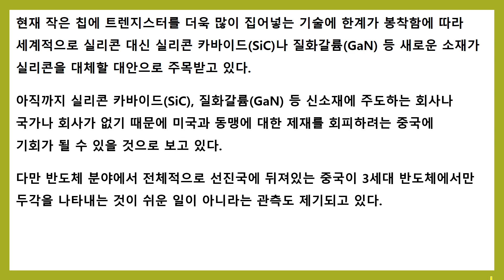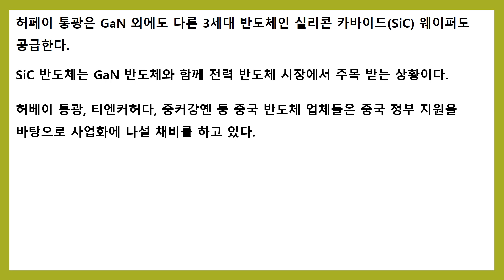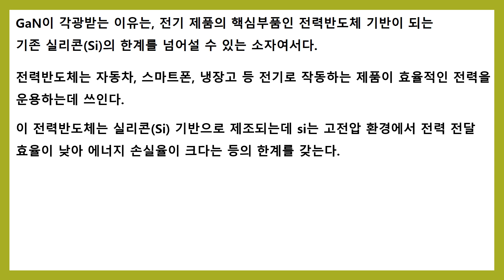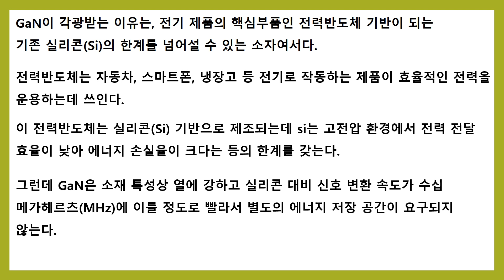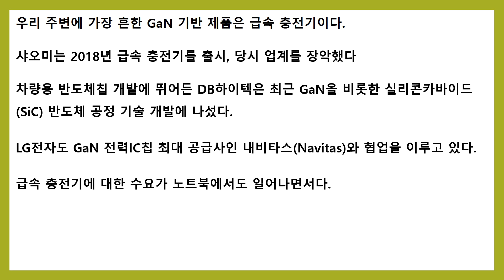차세대 반도체 투자 지속 중 허페이통광 GaN 웨이퍼 공장 가동